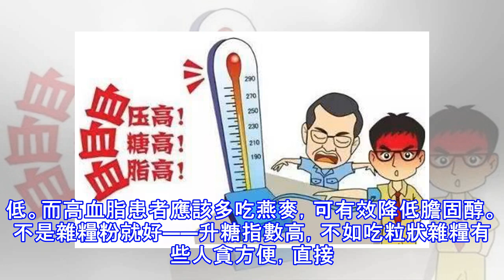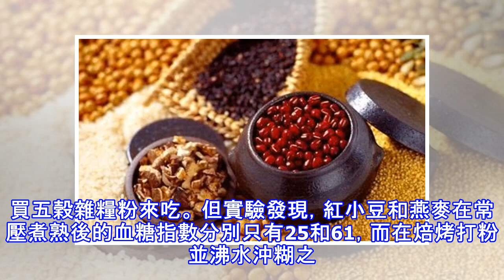降壓？降脂？降糖？這個降三高的「寶貝」，吃對才算寶！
本文指導專家/王興國(遼寧省營養學會副會長， 大連市中心醫院營養科主任)在養生的熱浪下，不少人喜歡上了吃粗糧，尤其是三高群體，更是將其奉為降壓、降脂、降糖寶。而事實上，粗糧是不是真的有如此大的功效呢？吃粗糧能降三高？——不能降，但能控制 嚴格來說，粗糧本身並沒有降三高的功效，但相對細糧而言，吃粗糧對控制三高確實更有幫助。1、吃粗糧，糖尿病患者獲益最大這是因為粗糧中含有更多膳食纖維，攝入後，血糖的升高沒那麼迅猛。因此，吃粗糧與吃白米飯、白饅頭等精緻穀物相比，餐後血糖更低。餐後血糖更低，意味著胰島不用分泌很多的胰島素來降血糖，可以避免胰島處於疲勞狀態，從而利於血糖的控制。2、多吃粗糧能降血脂，對高...